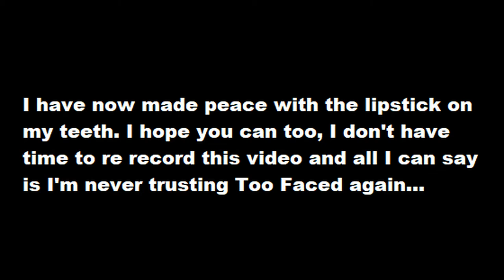The busiest week of my life - Where have I been?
It's good to be back, I hope you are all exited for what's to come!

To buy Y is for Magic

My scrunchies are from Sew Last Summer btw (not sponsored just want to support my friends!)